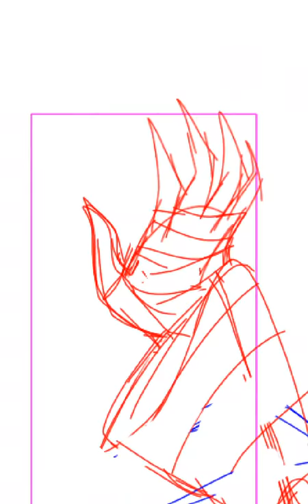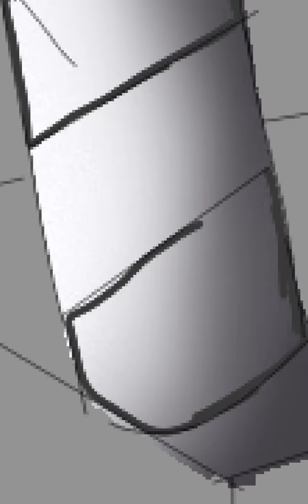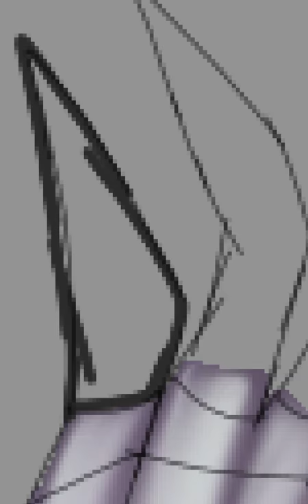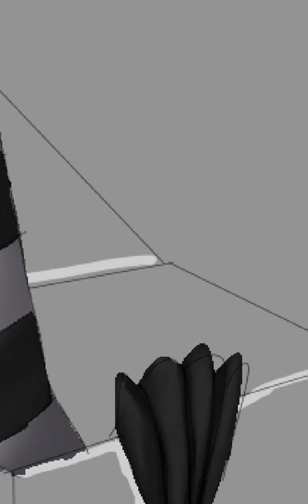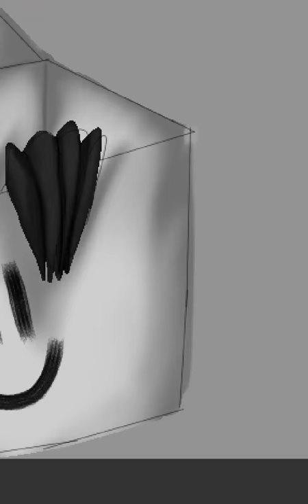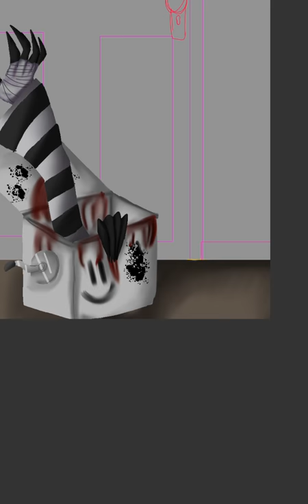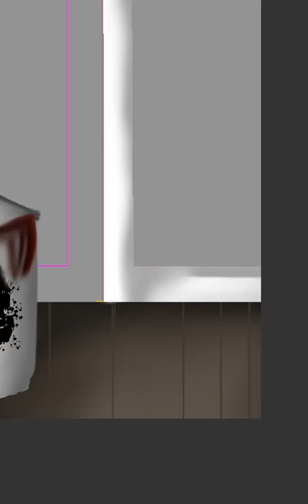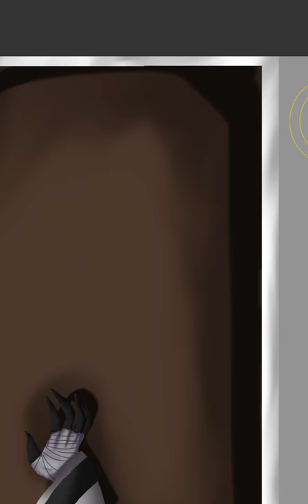Pop Goes The Weasel speedpaints (Laughing Jack)